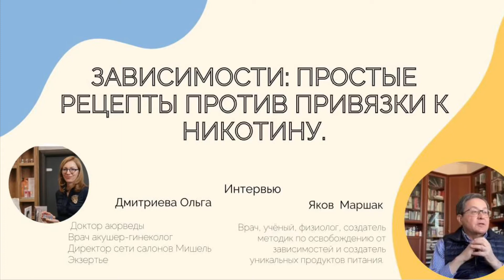Никотиновая зависимость. Интервью с Яковом Маршаком: «Как бросить курить - 2 действия»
Все знают, что курить вредно, но миллионы людей курят.
Что происходит при первых затяжках? Почему мы чувствуем себя плохо?
Осознанное нанесение вреда здоровью - это неразумное обращение со своим телом. Аюрведа утверждает, что есть только 3 основных причины болезни - неправильное обращение с органами чувств, неправильное использование времени и ошибки интеллекта.
Ум, разум и физическое тело изучены достаточно подробно, разложены на части: молекулы и гены.
Зависимость - это когда действие или поступление вещества переводят вас из состояния «плохо» в состояние «хорошо». Если вам всегда хорошо, то зависимость не возникает.

Но Аюрведа давно практикует одно из действий очищения - панчакарму. Закапывание лечебного масла в нос является основной процедурой, балансирующей первоэлемент земли в теле.
Курение с точки зрения современной медицины - это процесс угнетения МАО. Но почему нельзя просто выпить таблетки и перестать курить?
Потому что существует клеточная память.
Нужно выработать новые механизмы взаимодействия с внешним миром, увидеть, почему именно тело ощущает, что ему плохо и тянется к обезболиванию.
Группа по освобождению от никотиновой зависимости - идет набор.
Диагностика по пульсу, диагностика травм и физическая реабилитация приведут к внешним и внутренним переменам.
Все в ваших руках.
Мы поможем составить индивидуальную программу, научим дыханию, объясним механизмы возникновения боли, проведем детокс и сформируем новое пространство. В марте проводим программу домашняя панчакарта
Заявки присылайте на сайт по системе обратной связи.
Заходите на страничку Якова Маршака, на сайт doctormarshak.ru